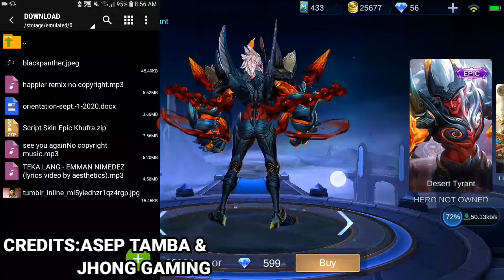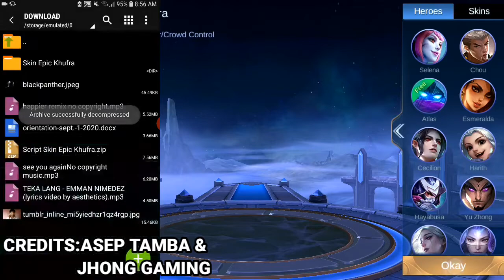Kufra epic skin [VOLCANIC OVERLOAD] 100% NO BANNED